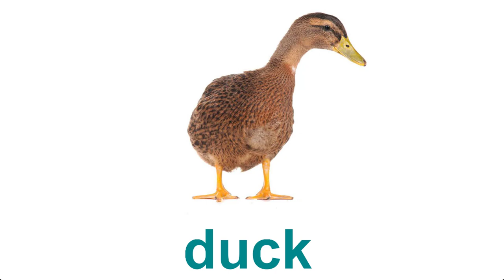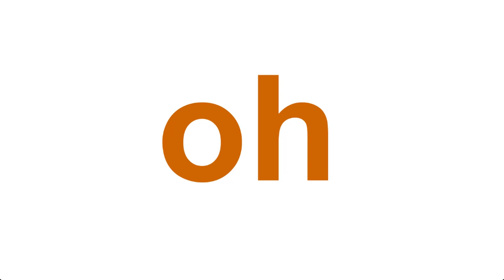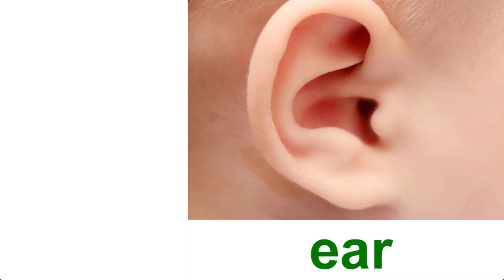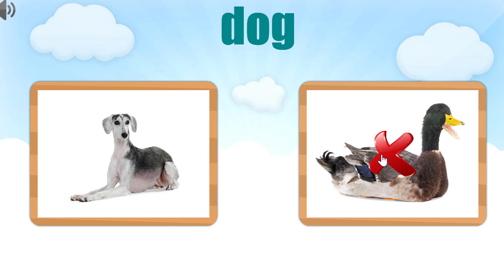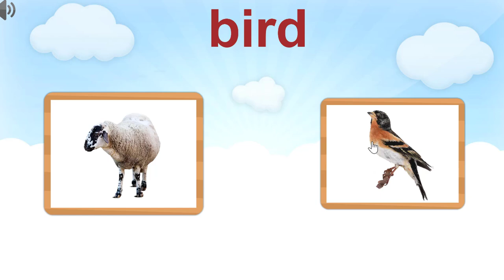Learn English Alphabets for kids | Common animals or toddlers | Learn about sheep, dog, bird or duck